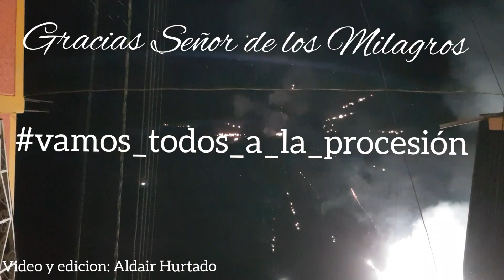Señor de los Milagros Moquegua procesión 05 octubre 2019